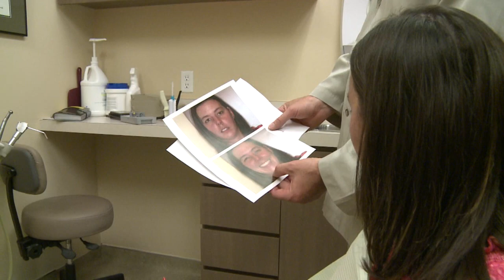Tracy's Dental Implant Experience Part 6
This video introduces the concept of fear and anxiety with the patient that requires extractions of some or all of their teeth.

Part 6 of 7 (Follow the surgical experience!)